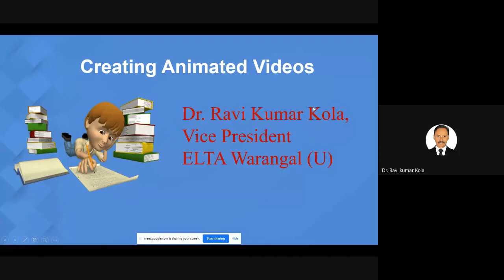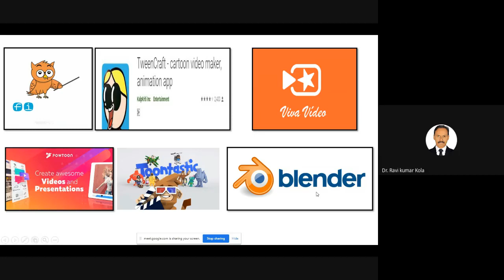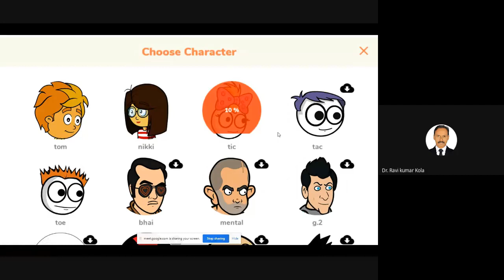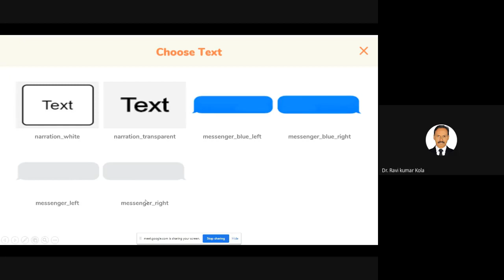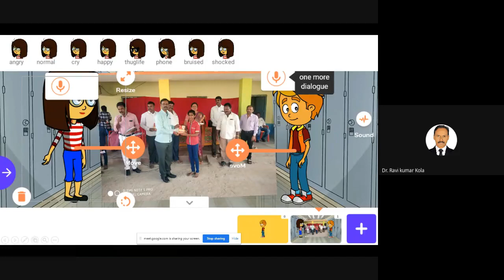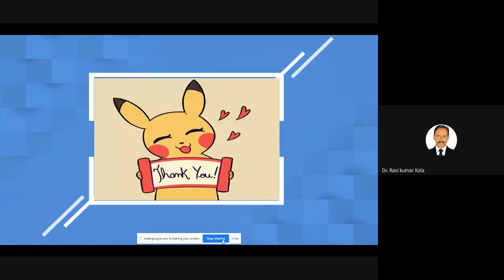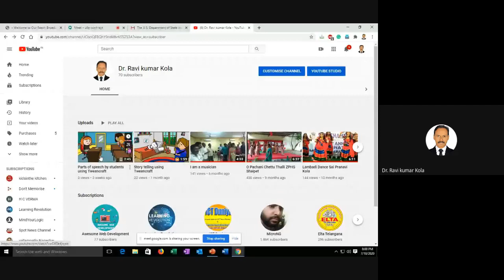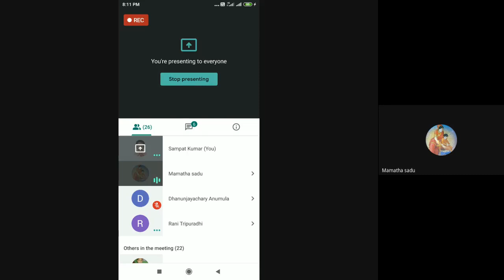Tweencraft Tutorials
Creating 2 D Animations without any technical knowledge